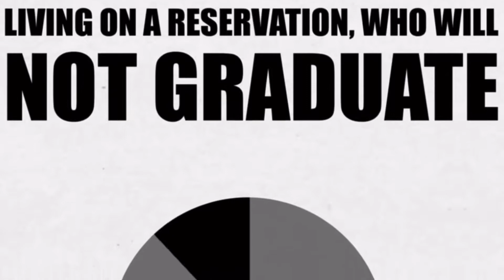Sovereignty & Colonialism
Sovereignty & Colonialism:  Lollie Hoquats

Treaty 2 Territory, Daylon Catcheway interviews an elder on issues of sovereignty and colonialism.  Daylon now studies Aboriginal Governance at the University Of Manitoba.

Share, educate and inspire...